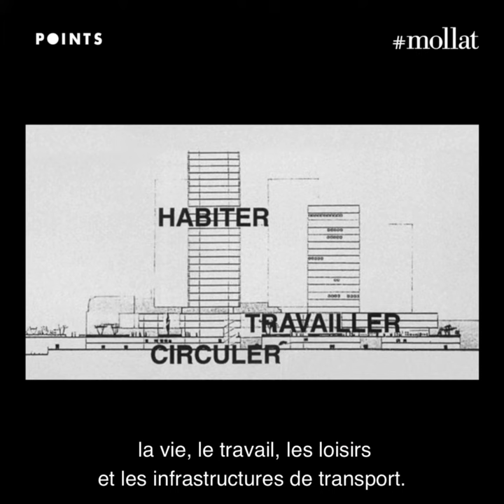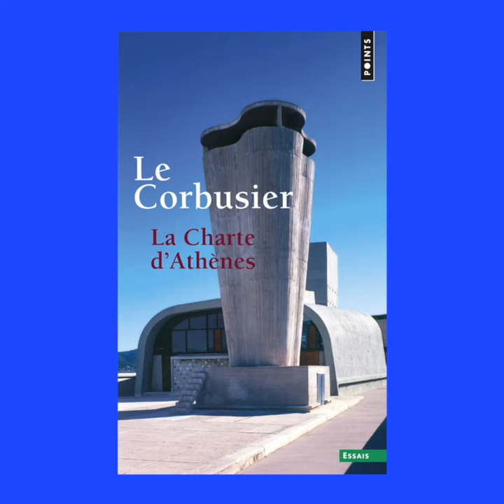Archi'Lecture - La Charte d'Athènes, Le Corbusier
Les étudiants de l'ENSAPBx vous présentent leurs lectures : "La charte d'Athènes ; Suivi de Entretien avec les étudiants d'architecture" écrit par Le Corbusier aux éditions Points.